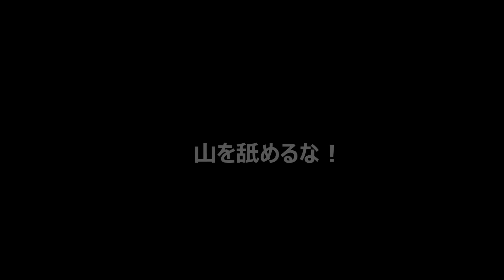高千穂の峰 登山 こける